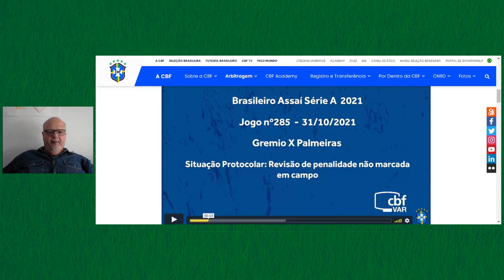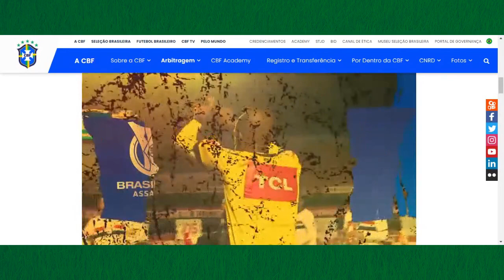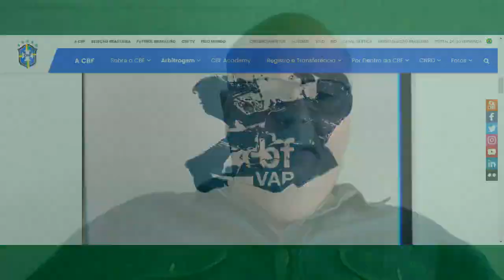QUAIS AS CAUSAS DE UMA ARBITRAGEM TÃO RUIM COMO A BRASILEIRA? MEUS ARGUMENTOS...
OneFootball. Baixe o App:

# APOIA.SE
Quer apoiar o canal e ter acesso a benefícios como áudios exclusivos, acesso a lives exclusivas e participação de um grupo no WhatsApp?

Nos jogos do Palmeiras!
📺Lives Pre-Jogo
📺Lives no Intervalo dos Jogos
📺Lives Pós Jogos

📺Lives do Podcast Palmeiras 1, 2, 3, 4! Toda Segunda-Feira as 21h

📺Boletins diários com resumo das atividades e noticias do Palmeiras.